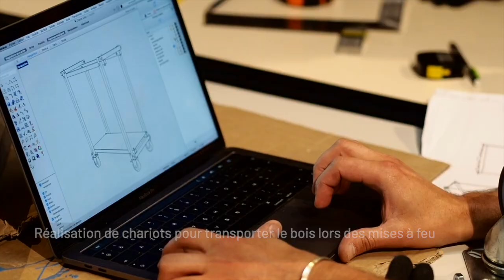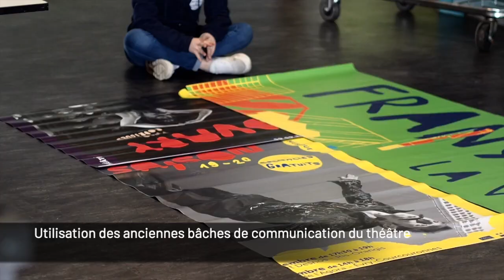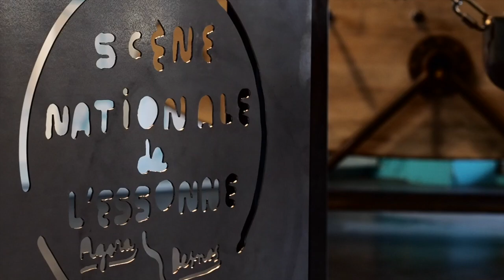UN TEMPS DE FEU / Création autour d'un brasero avec le collectif Chemins de Faire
L’événement Un temps de feu aura lieu le 17 décembre dans les rues d’Évry-Courcouronnes. Pour l’occasion, le collectif Chemins de Faire s'est attelé à la création d’un totem brasero qui fait 3 mètres de haut et réchauffera les plus frileux !

Pendant le mois d’octobre, Yoann et Alizée, designers du collectif, ont animé des ateliers pour fabriquer les accessoires de ce brasero : des chariots pour transporter le bois et les accessoires de sécurité. Pendant une semaine, les participant.e.s (EPIDE, LADAPT, élèves du collège des Pyramides, Génération 2, EDT-91…) ont travaillé le bois et l’acier et découvert de nombreuses techniques. Ils ont aussi utilisé, cousu et fixé d’anciennes bâches du théâtre pour décorer les fameux chariots. Il n’y a plus qu’à attendre le mois de décembre pour découvrir le résultat !

Un projet en partenariat avec l'Université d'Évry, la communauté d’agglomération Grand Paris Sud, la ville d’Évry-Courcouronnes, la Scène nationale de l’Essonne, Genopole, Institut Mines-Télécom, Telecom SudParis, ENSIEE